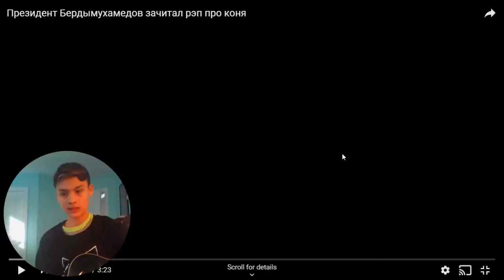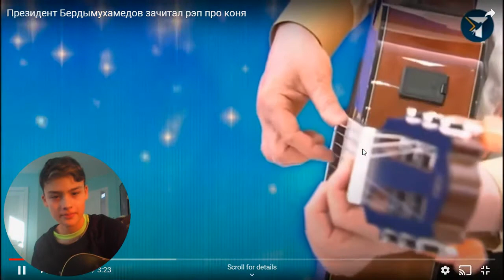This President is a FAKE Guitarist!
Casio analyzes a guifakedent (fake guitarist president) and finds that he not only blatantly fakes the guitar, but also makes horrible music and needs a redemption! Find all this and not much else in this week's video!

Who wants to buy my new album?